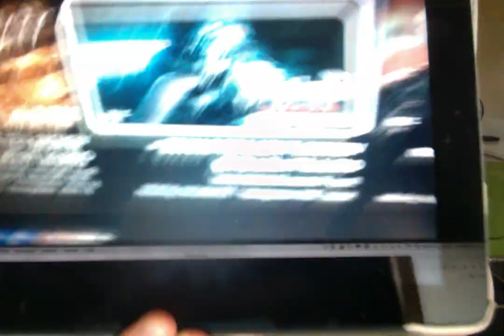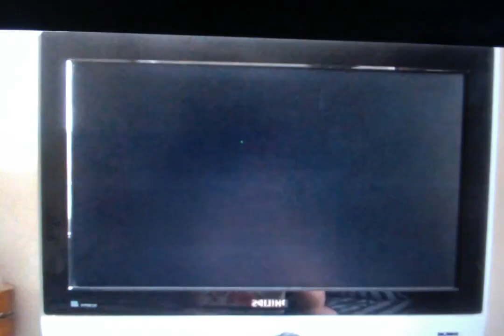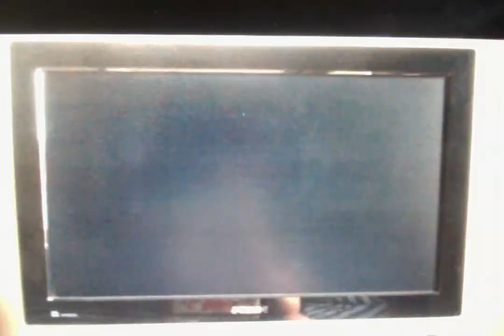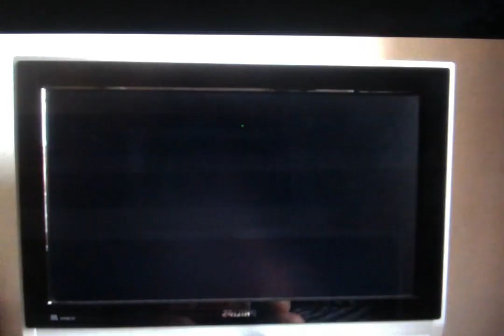Out Of Nowhere! | Venom: The Last Dance | Official Trailer Reaction! | Djanyb7